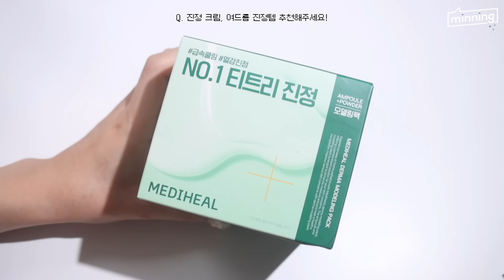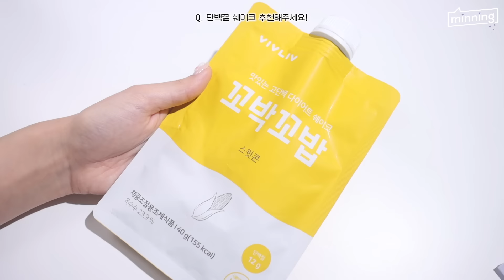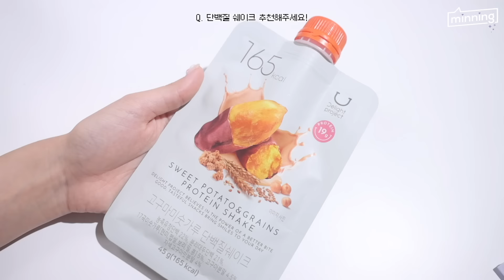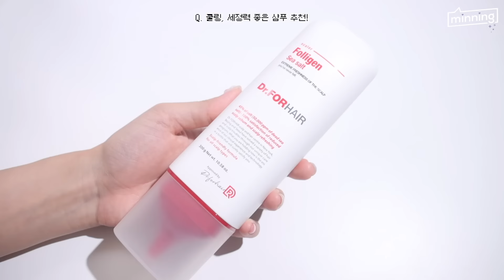광고❌올영세일 막날! 무조건 보세요‼️올영vvip가 신상부터 찐 추천템까지 싹〰️다! 보여드림!!!(스킨케어•베이스•색조 등 찾는거 다있음)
굿마이닝! 미닝이에요(୨୧ ❛ᴗ❛)✧

오늘도 보러와주셔서 감사합니다 마이닝덜!
그럼 우리 오늘도 의미있는 하루 보내요!🌈

💜TIME TABLE
00:00 영상 시작! 오늘의 주제는요?ㅎㅎ
00:42📌스킨케어
00:45 Q. 바이오던스 신상패드 궁금해요!
01:42 Q.코스알엑스 비타민 C세럼 어때요?
02:04 Q.수분앰플 추천해주세요!
02:38 Q.레티놀 제품 추천해주세요!
03:22 Q.진정 크림, 여드름 진정템 추천해주세요!
04:27 Q.요철에 효과좋은 스킨케어 추천해주세요!
04:57 Q.선제품 추천해주세요!
05:16 Q.무기자차 톤업 선크림 추천해주세요!
05:53 Q.유기자차 톤업 선크림 추천해주세요!
06:29 📌베이스 메이크업 제품
06:38 Q. 웨이크메이크 코팅밤 리뷰
08:26 Q. 지베르니 듀이 글래시 쿠션, 에스쁘아 볼륨쿠션 리뷰
10:29 Q 지베르니 듀이 글래시 파데(쿠션과 차이)
11:07 Q. 클리오 파운웨어 디오리지널 쿠션 리뷰
12:05 Q. 에뛰드 신상 컨실러 팔레트 리뷰
13:01 Q.컨실러 팔레트 추천해주세요!
13:26 Q.잘 쓰는 컨실러, 양감주는 컨실러 추천
14:06 Q.지성 쿠션, 파우더 추천
14:58 Q.건성이 쓰기 좋은 매트 쿠션 or 파데 추천해주세요!
15:13 Q. 건성이 가을, 겨울에 쓰기 좋은 커버력 어느정도 갖춘 쿠션
15:38 Q.톤업 쿠션 추천해주세요!
16:05 Q.컬러 코렉팅 베이스 추천해주세요! 투크 베이스는 어때요?
16:49 Q.13~17호 파운데이션이나 쿠션 추천해주세요!
17:32 Q.속건조 없는 모공 프라이머 추천해주세요!
18:00 Q.에스쁘아 스틱 하이라이터 신상리뷰
18:41 Q.오프라 코스메틱 하이라이터 어때요?
19:24 Q.쉐딩스틱 추천해주세요!
19:40 📌색조 메이크업 제품
19:45 Q.에스쁘아 신상! 아이 코어 팔레트 전색상
20:45 Q.클리오 신상 섀도우 팔레트 전색상
21:29 Q. 홀리카홀리카 폴인오트 팔레트(ft.레터프롬스프링, 오트라떼와 비교)
22:18 Q.페리페라 신상 섀도우 팔레트 전색상
22:48 Q.웨이크메이크 멀티 팔레트 리뷰
24:16 Q.봄라이트 섀도우 팔레트 추천해주세요!
25:04 Q.봄웜/여쿨(봄브라이트,여름라이트,여름뮤트) 섀도우 팔레트 추천
26:15 Q.겨울 다크 색조 추천해주세요!
26:52 Q.봄 라이트가 가을에 쓰기 좋은 색조 추천!(섀도우,블러셔,립)
28:06 Q.투쿨포스쿨 프로타주 펜슬 신상 컬러 2종
28:38 Q.애교살 꿀조합 추천해주세요!
29:33 Q.투쿨포스쿨 트임라이너 신상 컬러 어때요?(다른 컬러와 비교)
30:14 Q.클리오 허그블러틴트 리뷰!
31:22 Q. 노노어 립펜슬 어때요?
32:25 Q.지속력 좋은 글로우 틴트 추천해주세요!
32:45 Q.단백질 쉐이크 추천해주세요!(딜라이트 프로젝트꺼 후기)
33:23 Q. 필리밀리 하이라이터 듀오 어때요?
34:29 Q.쿨링, 세정력 좋은 샴푸 추천 + 두피세정 치트키
35:08 Q.향기좋은 샴푸 추천!
35:30 영상 마무리!

💜제품 정보

💜렌즈 정보
오렌즈 글로이 브라운

💜MUSIC
오늘의 일기

올광고❌올영세일 막날! 무조건 보세요‼️올영vvip가 신상부터 찐 추천템까지 싹〰️다! 보여드림!!!(스킨케어•베이스•색조 등 찾는거 다있음)